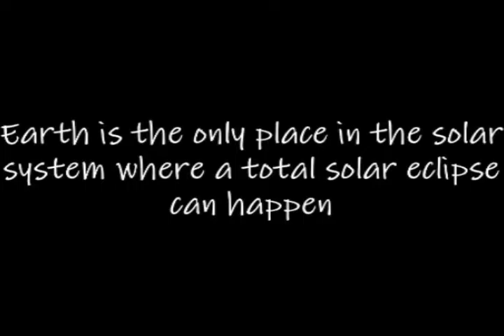DYK 11 - Earth 3